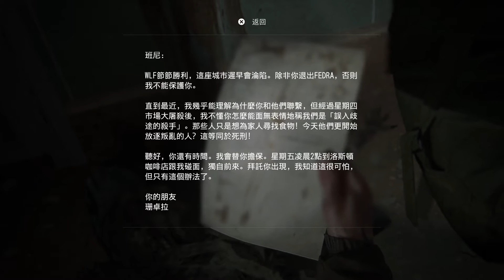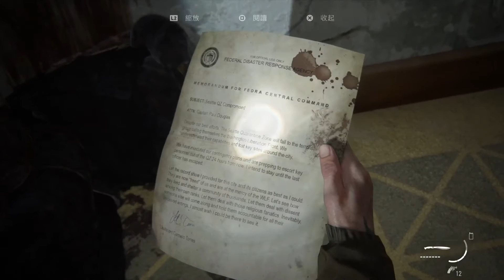The Last of Us™ Part II_(05)